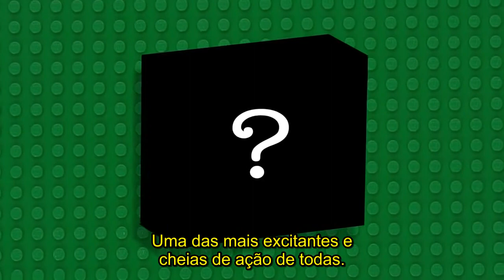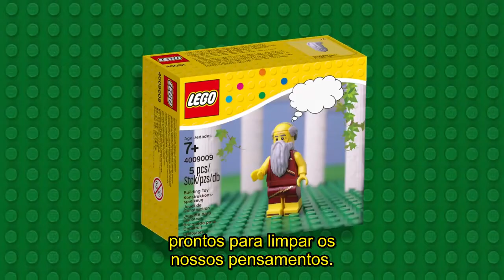NOVO! Coleção LEGO ‘Filosofia’. (Legendado Português)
Depois de perder muito tempo fazendo kits sobre forças policiais e Indiana Jones, a LEGO finalmente levantou sua moral e começou a produzir uma linha muito mais nobre sobre… filósofos.

Tradução e legendas: Victtor.